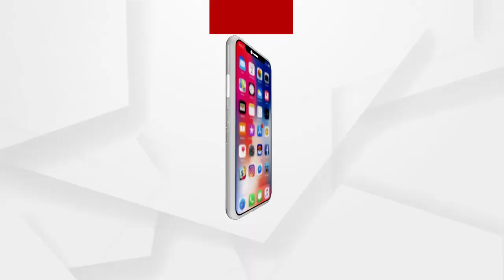ପରୀକୁ ନ୍ୟାୟ ଦେବା ଅଭିଯାନରେ ସାମିଲ ହେବାକୁ ଅନୁରୋଧ କଲେ ନବରଙ୍ଗପୁର ପୂର୍ବତନ ସାଂସଦ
ପରୀକୁ ନ୍ୟାୟ ଦେବା ଅଭିଯାନରେ ସାମିଲ ହେବାକୁ ଅନୁରୋଧ କଲେ  ନବରଙ୍ଗପୁର ପୂର୍ବତନ ସାଂସଦ ବଳଭଦ୍ର ମାଝୀ...